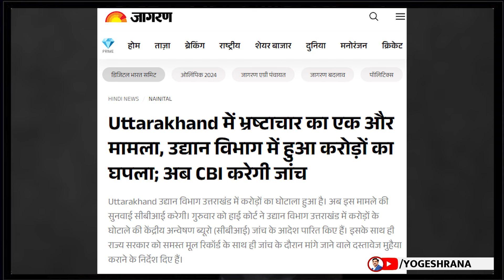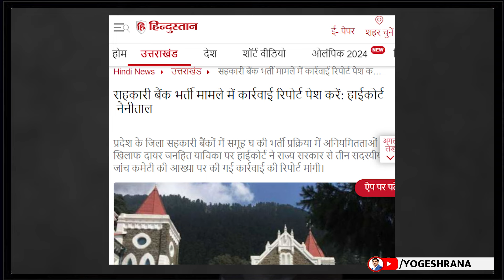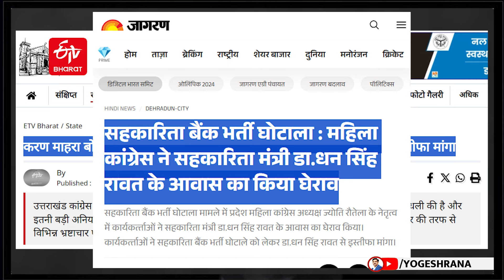धामी के मंत्री क्यों लगा रहे दिल्ली की दौड़? | 31 July 2024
Uttarakhand Government,
Cabinet,
Dhami,
Uttarakhand CM,
Ganesh Joshi,
Dhan Singh Rawat,
Mahendra Bhatt,
Uttarakhand BJP,

Almora,
Pithoragarh,
Rudrapur,
Haldwani,
Nainital,
Rudraprayag,
Chamoli,
Uttarkashi,
Pauri,
Haridwar,

News 18 Uttarakhand,
Amar Ujala Uttarakhand,
Uttarakhand Tak,
Haridwar,
Rudrapur,
Nainital,